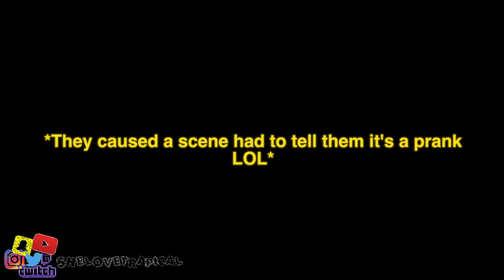Drinking Windex In Public Prank!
MORE CONTENT OTW💕Consistent Trapical

Started YouTube June 2016

***I do not take any ownership of music displayed in this video. Ownership belongs to the respected owner(s). ***
**Permission Authorized**